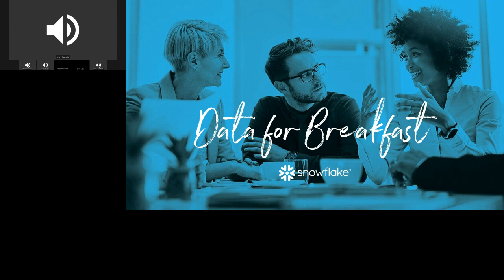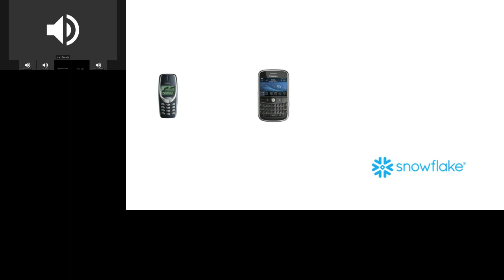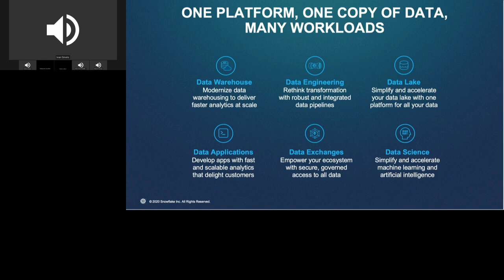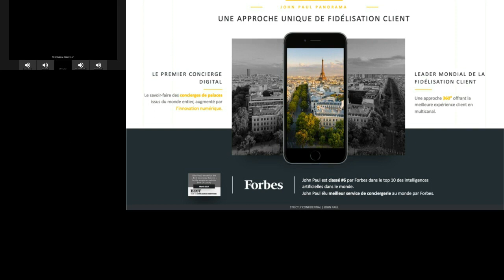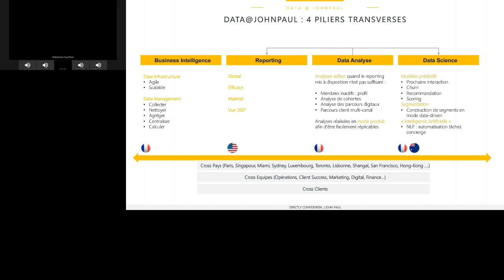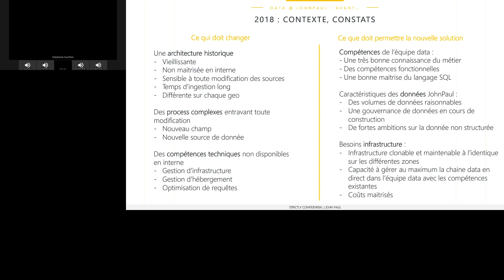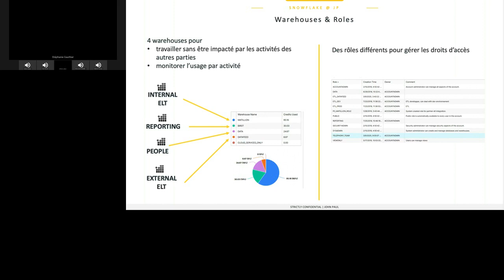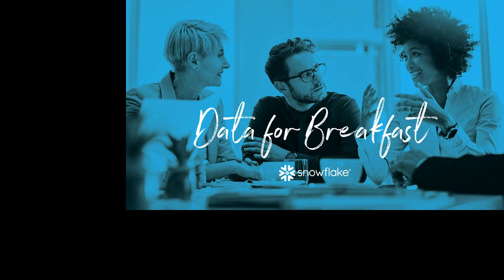Webinar Snowflake - Découvrez le pouvoir de la Cloud Platform - 02/04/20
Découvrez le pouvoir de la Cloud Platform
Avec le témoignage de John Paul
Jeudi 2 avril 2020 de 10h à 11h

Retrouvez Keyrus & Snowflake le 2 avril afin de découvrir comment une seule & unique Cloud Data Platform peut fournir la performance pour tous vos workloads, quel que soit le nombre d’accès concurrents.
Vous découvrirez comment tirer parti d’une seule Cloud Data Platform pour démarrer ou moderniser votre entrepôt de données.

Assistez au Témoignage de John Paul :
Découvrez comment John Paul, #1 mondial des services de conciergerie, utilise Snowflake pour mieux fidéliser dans un contexte BtoBtoC, avec le témoignage de Stéphanie Gauthier, Directrice Data Global.

Un besoin, un projet ? Contactez-nous !